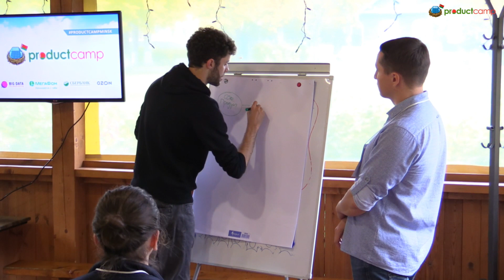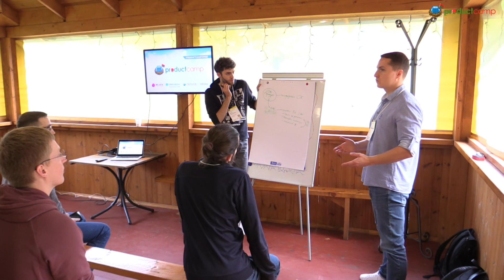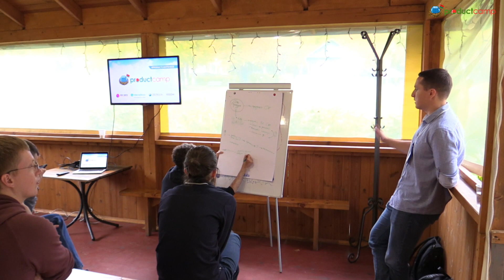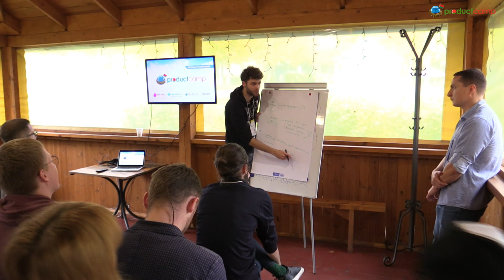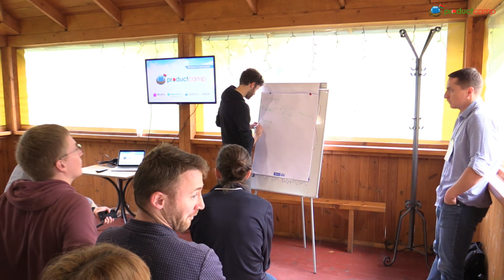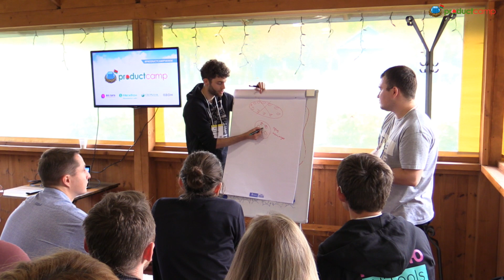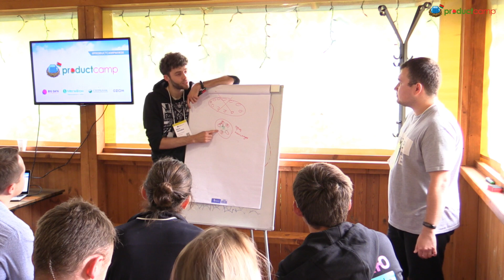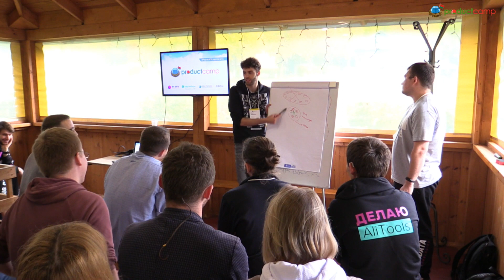Экспериментальный интерактив | Илья Трегубов, Teachbase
ProductCamp Minsk, Сентябрь 2019

С 2010 года ProductCamp проводится для экспертов в области продуктового менеджмента из России и Восточной Европы. На мероприятии затрагиваются различные тематические области управления продуктом: от маркетинговых исследований и разработки до вывода на рынок и оперирования.

Несколько раз в год мы проводим кэмпы в разных регионах России и Восточной Европы, присоединяйся к крупнейшему сообществу Product-менеджеров и следи за анонсами.

Организатор: Михаил Карпов - CPO Skyeng и автор курса "Как быть продактом": productstar.ru